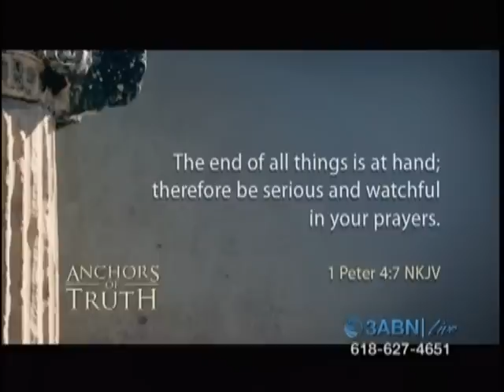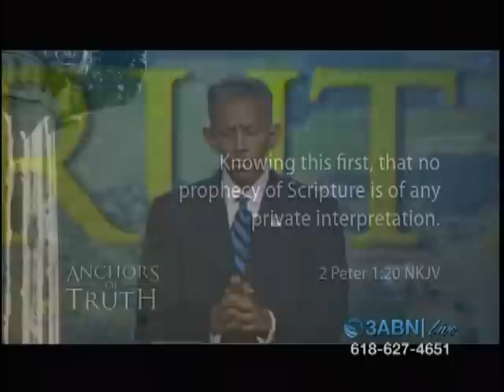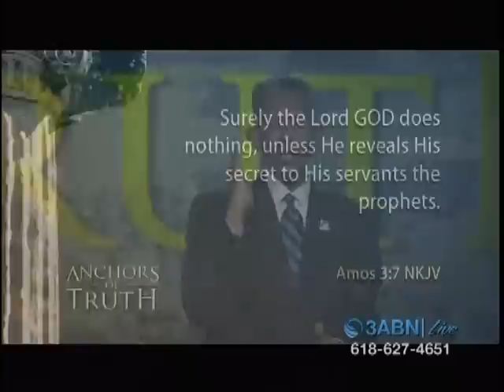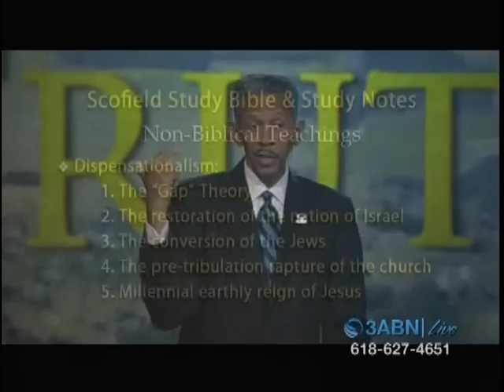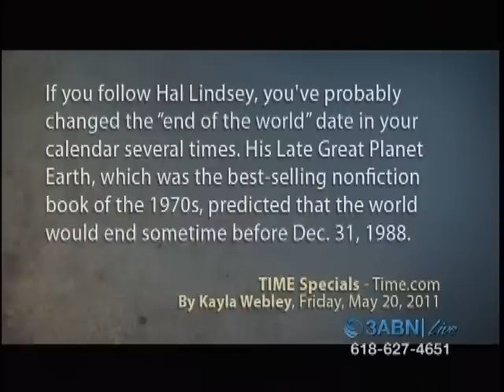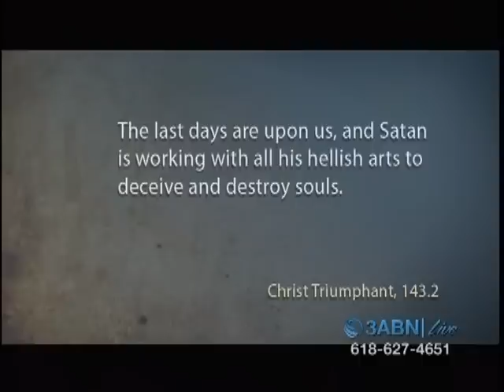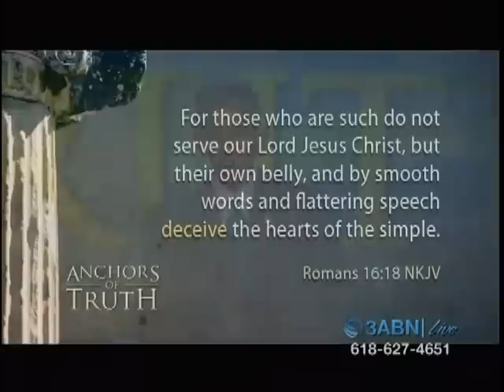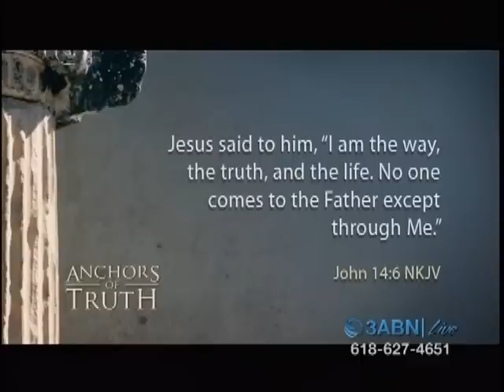Anchors of Truth Series: Final Events With Pastor John Lomacang - The Final Stage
On September 8, 2011, Pastor John Lomacang presented   3ABN's newest Anchors of Truth series named "Final Events,"—a very appropriate topic as the world reels from one tragedy to another. Pastor Lomacang will explore what the Bible says about where we are in the timeline of last day events. "We will outline why we believe we're living in the most pivotal and fragile climate in history, as people everywhere wonder how long the world can continue on the course to which it is locked," he says. "This is a must-see series that will reveal how we are on the verge of the final movements!" Tune in for this live broadcast on 3ABN television September 7-10, 2011